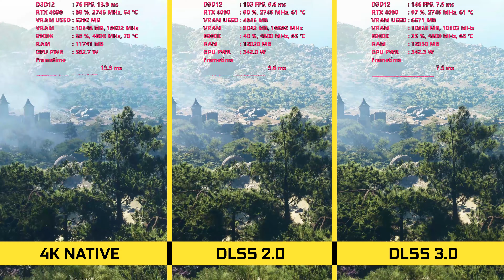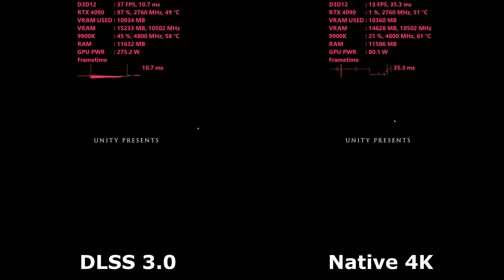RTX 4090 DLSS 3 vs DLSS 2 vs Native 4K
RTX 4090 benchmarked with a side by side comparison of performance and visuals for DLSS 3 vs DLSS 2 vs Native 4K gaming.

System specs
NVIDIA RTX 4090 Founders Edition - Driver 521.90
Intel i9 9900K @4.8GHz
32GB DDR4 RAM @3200MHz
NVMe SSD
1000W PSU

0:00 Cyberpunk 2077
0:58 Microsoft Flight Simulator
3:13 A Plague Tale: Requiem
5:10 F1 2022
7:09 Unity: Enemies